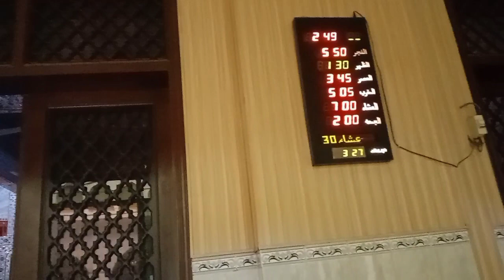Model Town Gujranwala ki Visit#135